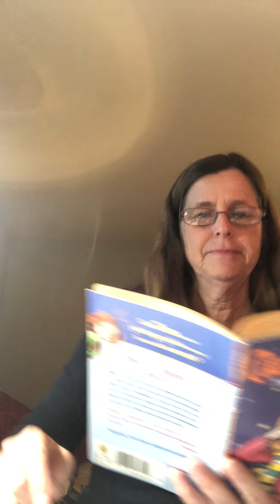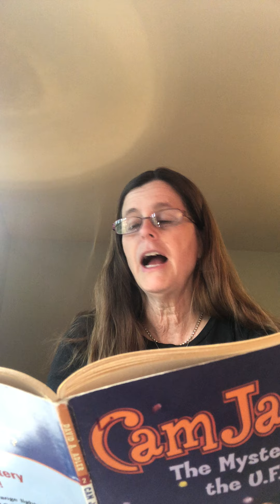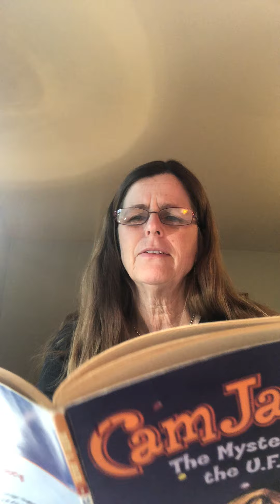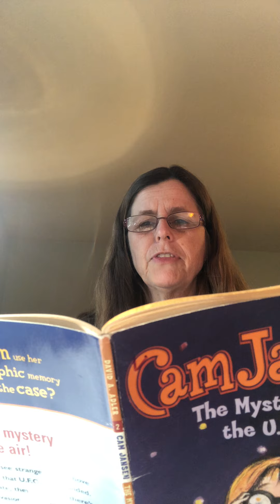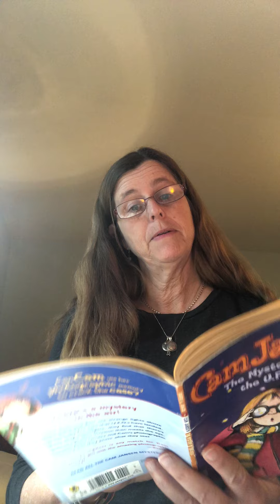Camchapt4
Cam's UFO mystery continues.  Do you know what those lights are?!?! Chapter 4.